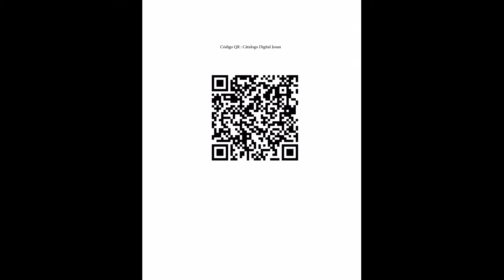catálogo Josan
CONSERVANDO EL ARTE RUPESTRE TARAPAQUEÑO

La base fundamental es sin duda la cosmovisión, y su aplicación como concepto filosófico y estético respecto a la obra en si. Crear a partir de nuestra esencia cultural artística legada por pueblos originarios; obras que representen la cultura que contiene nuestra región de Tarapacá, abordando las líneas trazadas del arte rupestre y la importancia de conservarlo como iconografía cultural local.
El arte rupestre local esta presente en nuestra región y muchas veces de difícil acceso por distancias o altura, crear obras que tengas la esencia de estas manifestaciones es muy inspirador, porque permite dos lecturas de la obra en si, por un lado se crean nuevas obras, destacando lo nuestro y segundo el espectador recibe una experiencia visual con el arte en directo, con la posibilidad de establecer mayores datos de las obras.
Como artista es importante el tener la posibilidad de dar vida a obras rupestres con técnicas de pintura tradicional. Y elevar las posibilidades de difundir y reproducir cada pintura.